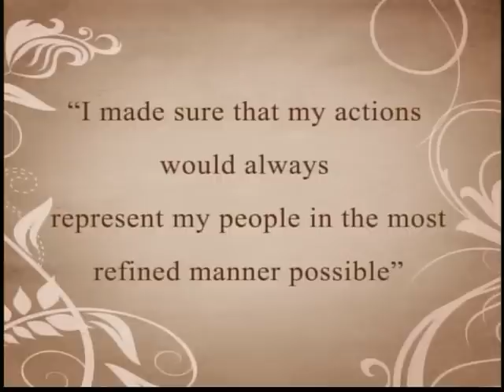The Man, The Myth, The Milestone Part 2 1 of 2 - Master Prophet Bishop E. Bernard Jordan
he Man, The Myth, The Milestone
Part 2 1 of 2
Master Prophet Bishop E. Bernard Jordan